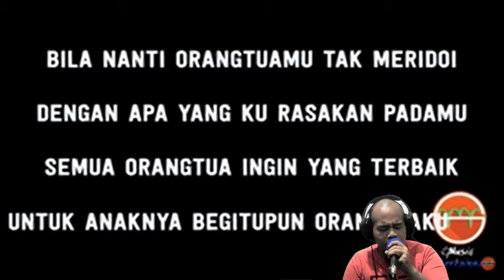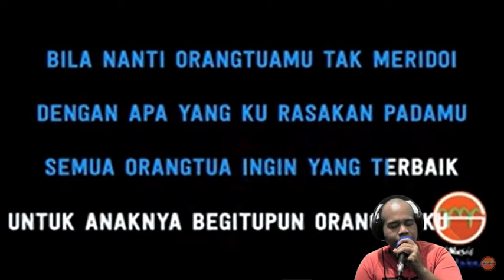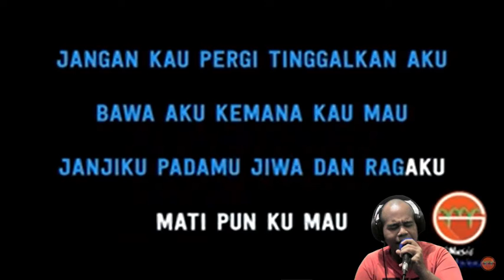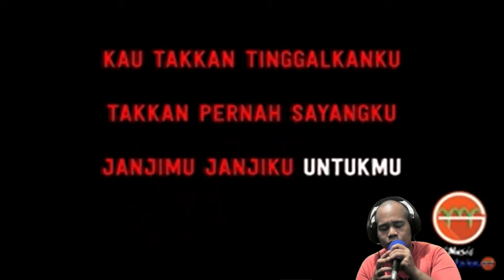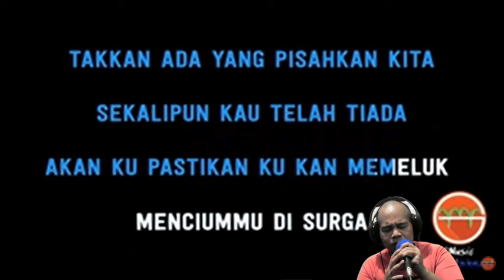Takkan Pisah - Wali Band ( cover ) Test Green Screen